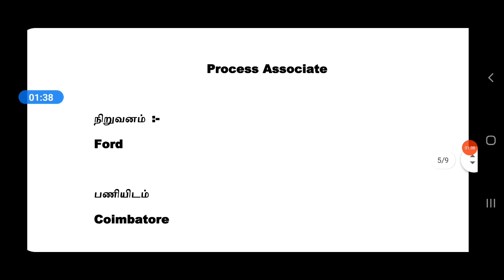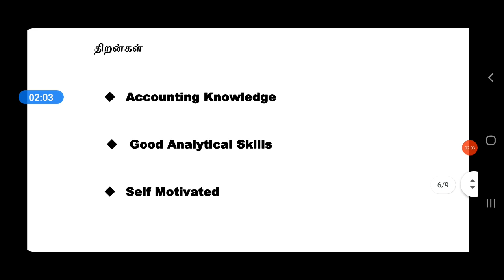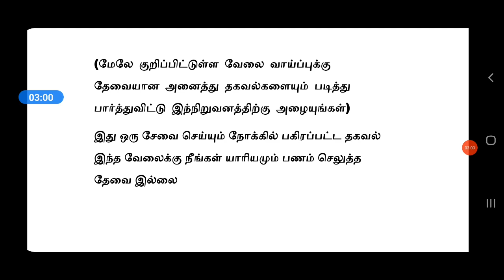FORD MANUFACTURING INDUSTRY JOBS | Tamilnadu Private Jobs 2021 | Tamil | tamilnadujobs2021 | tnjobs